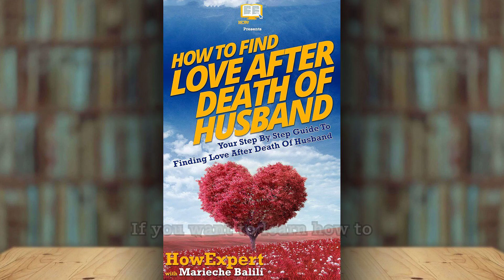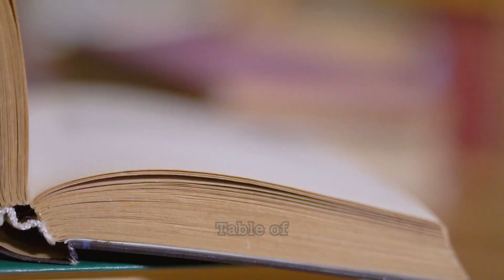How to Find Love after Death of Husband Ebook/Book/Paperback/Hardback/Audiobook @Amazon & Stores